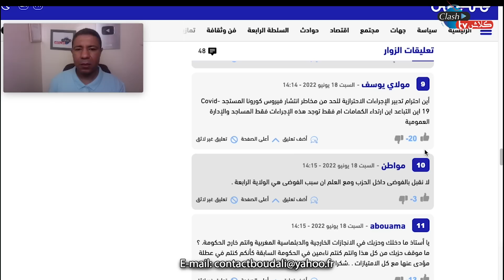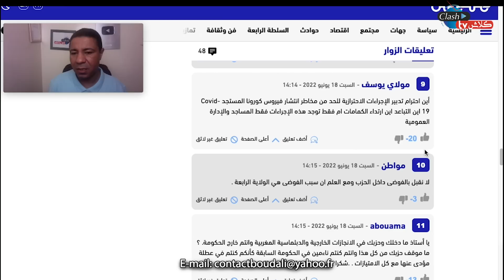كارثة ومهزلة👈 الوزير السابق بنعبد الله يحرض البلطجية على الناس: "اللي قرب عفط على مو"👆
مهزلة حقيقية قام بها الرفيق نبيل بنعبد الله، زعيم حزب التقدم والاشتراكية الكتاب، الوزير والسفير السابق، بعد تحريضه بلطجية مأجورين على مناضلي الحزب بقوله: اللي قرب عفط على مو. وهذا ما أثار موجة سخط عارم عند المغاربة بسبب حقيقة السياسيين المغاربة وعزماء الأحزاب، كما فضحوا علاقة بنعبد الله بعبد الإله بنكيران مول 7 مليون، وقضايا أخرى. حزب المعقول، حزب الكتاب، عفط على مو، التقدم والاشتراكية. رفاق بنعبد الله، رفاق علي يعتة، حزب علي يعطة.
كارثة ومهزلة👈 شاهد الوزير السابق بنعبد الله يحرض البلطجية على الناس: "اللي قرب عفطو على مو"👆 nabil benaabdellah pps
"كلاش تيفي Clash TV"، هي القناة الرسمية للإعلامي محمد البودالي، مدير النشر في جريدة "كواليس اليوم" الإلكترونية، تناقش قضايا مغربية سياسية، وتكشف عن المستور، وتفجر فضائح السياسيين المغاربة ولا تسكت عن خروقات الحكومة المغربية.
المغرب , الجزائر, الصحراء المغربية, جبهة البوليساريو, قناة البودالي, boudali chaine clash tv, قناة محمد كلاش تيفي , المغرب البودالي ,maroc boudali# YouTube